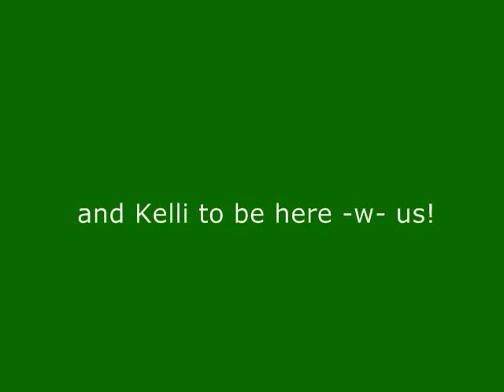Maddy & Gracie @ Mt Meadows Farm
Our New  Home in North Bend WA